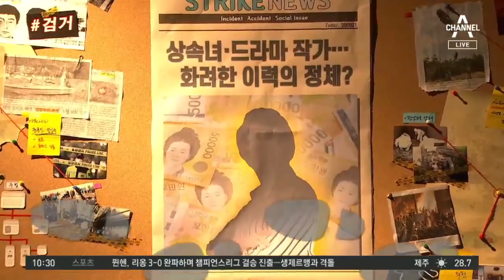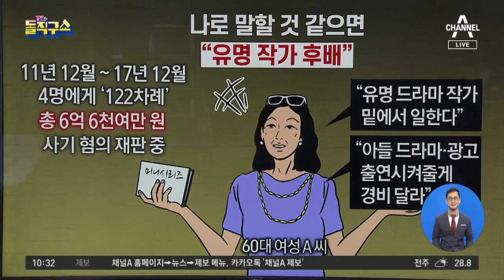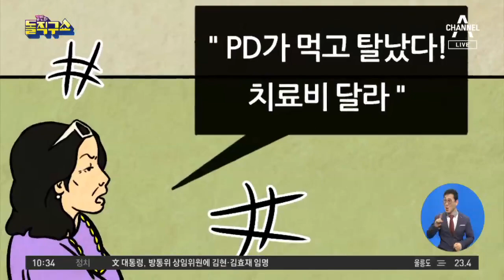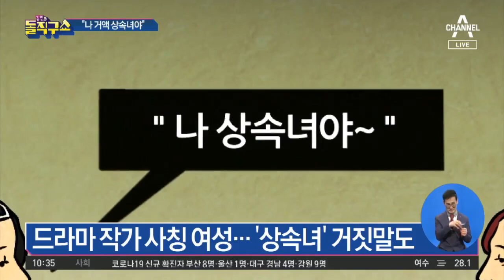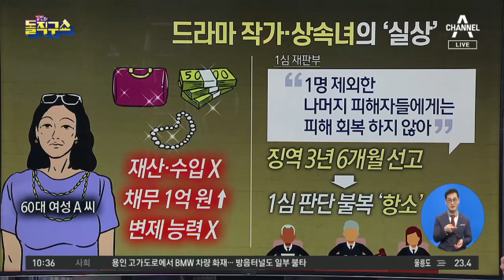[사파남]드라마 작가 사칭 여성…‘상속자’ 거짓말도 | 김진의 돌직구 쇼 552회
60대 여성, 유명 작가 밑에서 일한다고 속여
알고 보니 상속녀·드라마 작가 아냐
재판부 ＂피해자 1명만 피해 회복…죄질 나쁘다＂